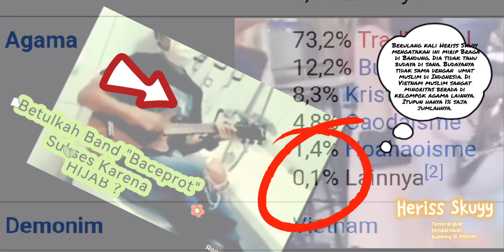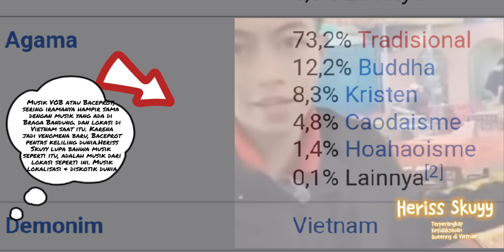"Heriss Skuyy" Terperangkap Musik Metal VOB di Vietnam. Queenny "Gak Tau Haram"